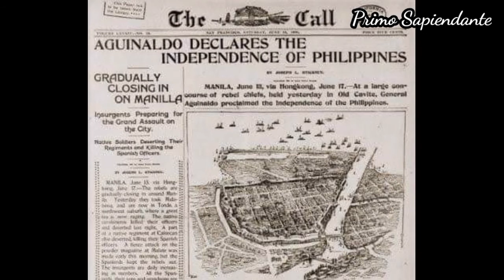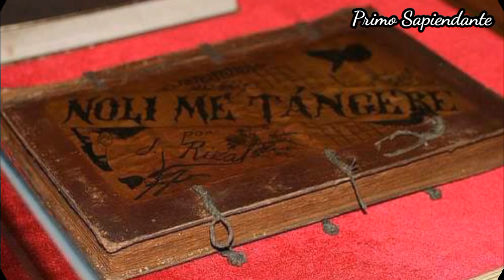ANG MGA LUMANG LARAWAN NG PILIPINAS PART 2| Primo Sapiendante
ang mga lumang larawan ito ay larawan ng naganap noon sa pilipinas kaysayang sariwain ang alaala ng kahapon sa pamamagitan ng mga larawang ito.